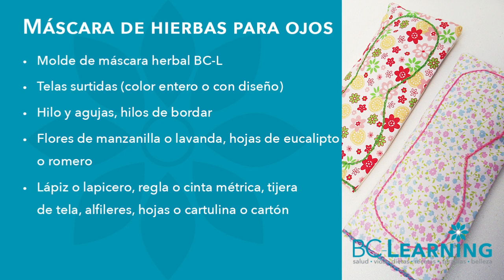🌷Antifaz para dormir con hierbas terapéutico🎁 (Patrones GRATIS)🌿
​@bclearninglive Relaja tus ojos con una máscara reciclada herbal.

✨Proporción de contenido de bolsa herbal 10% de flores y/o hierbas por cada 30 gr. de cereal o legumbre o semillas

✨Beneficios de flores y hierbas
Eucalipto: Desinfectante y antiséptico en procesos virales. Descongestionante de vías respiratorias.
Manzanilla: Relajante y calmante. Alivia el estrés, la ansiedad y los mareos.
Romero: Favorece la recuperación de enfermedades respiratorias. Mejora la agilidad mental (estado de ánimo, concentración y rendimiento).
Lavanda: Mejora el sistema nervioso (estrés, ansiedad, insomnio).
Menta: Descongestionante de las vías respiratorias. Potente tranquilizante (nervios, insomnio, palpitaciones cardíacas).

🖥Patrones para descargar GRATIS (diseño a bordar y bolsas) •

Exitos & Bendiciones
BC-Learning